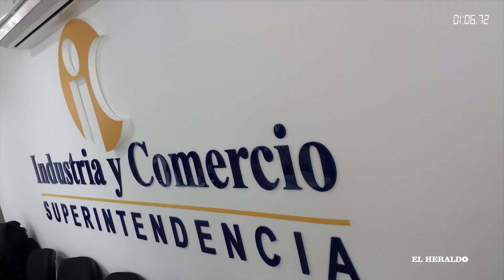Tres Minutos | 25 de Abril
Las noticias más importantes del día en un formato ágil encapsulado en menos de tres minutos. El informativo del diario EL HERALDO

Realización: Alfredo Ariza, Miguel Galezzo

Periodista: Daniela Murillo
Producción: Marco Schwartz - Iván Bernal Marín